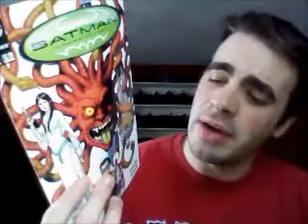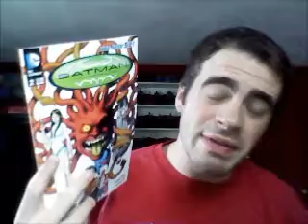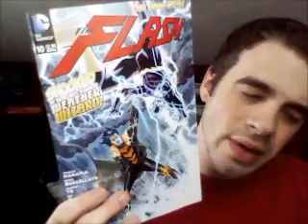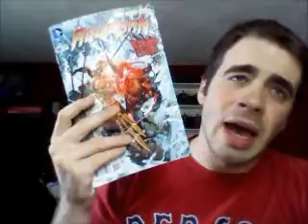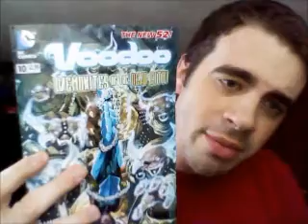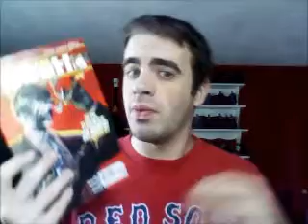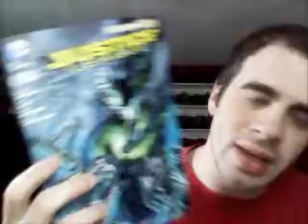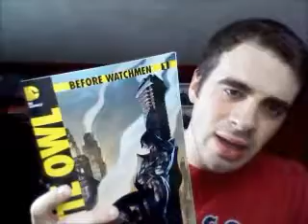Comic Load 6/27/12 Justice League Watchmen Batman Superman aquaman Flash